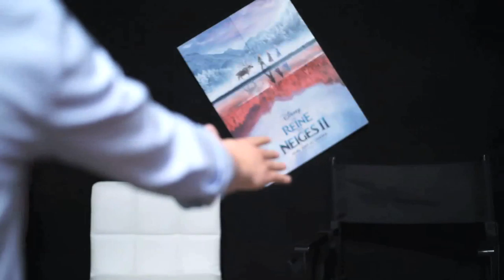LCDC - La Reine des Neiges 2 (feat Renly Artkthus)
Chronique critique sur la sortie d'une suite plus qu'attendu par les fans du premier, une oeuvre d'animation qui a connu un succès plus que retentissant, il y a maintenant 6 ans, "La Reine des Neiges 2"